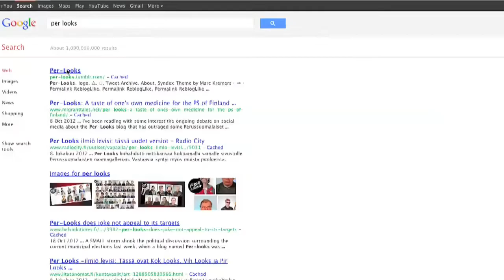Finnish Elections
Everything you need to know about Finnish elections. The municipal elections of 2012 used as example in the video, including photos of several Finnish candidates. Citation / Fair use intended.